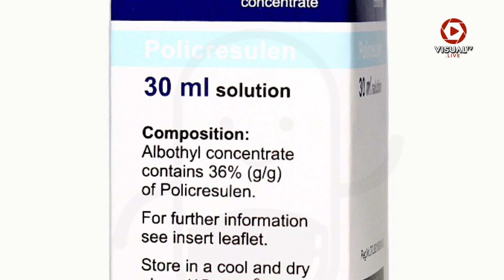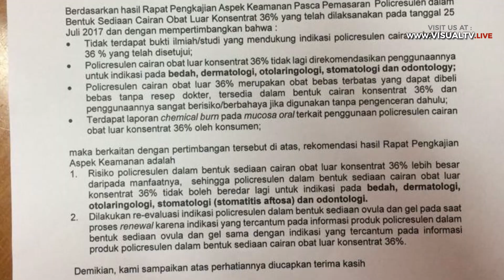BPOM Larang Albothyl Digunakan Sebagai Obat Sariawan, Ini Alasannya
BPOM mengimbau masyarakat agar tidak menggunakan Albothyl untuk mengobati sariawan. BPOM menyatakan Albothyl berbahaya digunakan jika tidak diencerkan. Hal ini karena Albothyl mengandung Policresulen dengan konsentrasi tinggi. Policresulen merupakan obat antiseptik atau desinfektan kulit.
Download aplikasi VisualTV.Live:
Akses dan Follow Official Account VISUALTV.LIVE di:
- Line: @visualtvlive
- Path: @visualtvlive